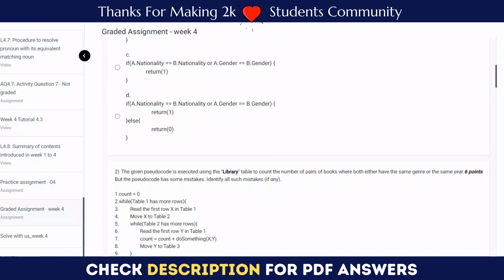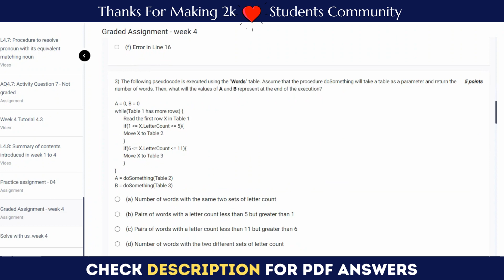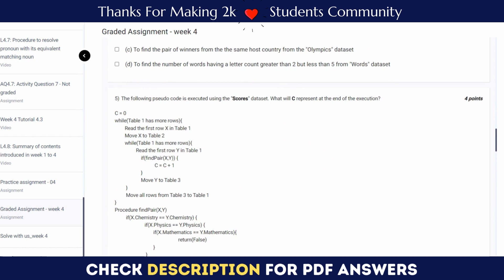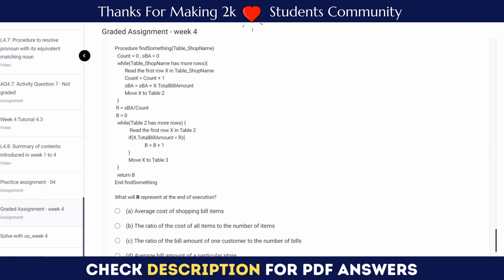IIT Madras Week 4 Computational Thinking Graded Assignments Solutions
Computational Thinking [ CT ] Graded Assignments Solutions Week 4
IIT Madras BS Online Degree Computational Thinking CT Graded assignment week 4 Answers | solution .

OLD Subscribers You Can Access Directly No Password Needed , Check Announcement 📢 On WhatsApp

• The password consists of 6 - digit numbers and will appear three times in a video

When you have found all passwords, combine the numbers in the passwords like 123456 is the password  Request Acess

00:00 Consider the "Olympics" dataset. The procedure doSomething is written such that the pseudocode computes the number of pairs of winners with the same Nationality and gender. Choose the correct choice to complete the pseudocode. count = 0 while(Table 1 has more rows) { Read the first row X in Table 1 Move X to Table 2 while(Table 1 has more row) { Read the first row Y in Table 1 count = count + doSomething(X,Y) Move Y to Table 3 } Move all rows from Table 3 to Table 1 } Procedure doSomething(A,B)

01:00 The given pseudocode is executed using the "Library" table to count the number of pairs of books where both either have the same genre or the same year. But the pseudocode has some mistakes. Identify all such mistakes (if any). 1.count = 0 2.while(Table 1 has more rows){ 3. Read the first row X in Table 1 4. Move X to Table 2 5. while(Table 2 has more rows){ 6. Read the first row Y in Table 1 7. count = count + doSomething(X,Y) 8. Move Y to Table 3 9. } 10. Move all rows from Table 3 to Table 1

01:30 he following pseudocode is executed using the "Words" table. Assume that the procedure doSomething will take a table as a parameter and return the number of words. Then, what will the values of A and B represent at the end of the execution? A = 0, B = 0 while(Table 1 has more rows)  Read the first row X in Table 1 if(1 = X.LetterCount = 5)Move X to Table 2

02:00 In which of the following situation(s) is/are a nested loop needed? It is a Multiple Select Question. (a) To find the pair of books published in the same year from the "Library" dataset (b) To find the number of bills with a total bill amount greater than the average bill amount of the particular store from the "Shopping bill" dataset (c) To find the pair of winners from the the same host country from the "Olympics" dataset (d) To find the number of words having a letter count greater than 2 but less than 5 from "Words" dataset
02:30 The following pseudo code is executed using the "Scores" dataset. What will C represent at the end of the execution? C = 0 while(Table 1 has more rows){ Read the first row X in Table 1 Move X to Table 2 while(Table 1 has more rows){ Read the first row Y in Table 1 if(findPair(X,Y)) { C = C + 1 } Move Y to Table 3 } Move all rows from Table 3 to Table 1

03:00 Consider the "Scores" dataset. In the following pseudocode procedure isCity returns CityTown and isGender returns the Gender of student. What will R represent at the end of execution? aCount = 0 , bCount = 0 while(Pile 1 has more cards){ if(isCity(X) == "Chennai"){ aCount = aCount + 1 if(isGender(X) == 'M'){ bCount = bCount + 1 } } Move X to Pile 2 } R = bCount/aCount

03:30 The following pseudo code is executed using the "Shopping Bill" dataset. while(Table 1 has more rows) { Read the first row X in Table 1 if(X.ShopName == "SV Stores" ) { Move X to Table_SV } if(X.ShopName == "Sun General" ){ Move X to Table_SG } if(X.ShopName == "Big Bazar" ) { Move X to Table_BB } } findSomething(Table_SV) findSomething(Table_SG) findSomething(Table_BB)

04:00 What will B represent at the end of execution? (a) Number of customers who purchased less than the average bill amount of a particular store (b) Number of customers who purchased less than the average cost of shopping bill items (c) Number of customers who purchased less than the ratio of the bill amount of one customer to the number of bills (d) Number of customers who purchased less than the ratio of the cost of all items to the number of items